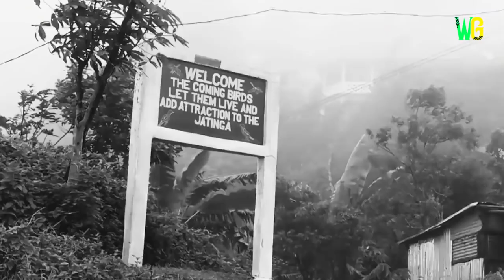जानवर आत्महत्या क्यों करते हैं Why Do Animals Commit Suicide Animals Suicide Mystery In Hindi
Hey I'm rohit kumar I make videos on 8K ULTRA HD, also photography, many cameras reviews, travel videos, tech & more.

Search Keyward.
animal video
animal video funny cat videos
animal video cat video
animal video cow videos
animal video funny dog videos
tiger videos
bird hummingbird
pigeon
sparrow
vulture
kingfisher
magpie
heron
puffin
cockatiel
woodpecker
swallow
cuckoo
blackbird
harpy eagle
bald eagle
cockatoo
toucan
budgie
finch
barn owl
goldfinch
wild animal
wild dogs
cottontail rabbit
natural video
wild boars
sri lankan elephant
natural
ostrich
flamingo bird
scarlet macaw